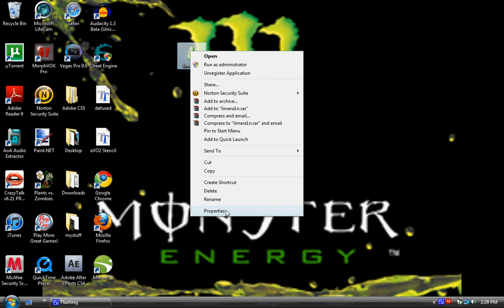limera1n error fix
some people get this error all you have to do is right click properties then change to ether one of those i instructed in the video